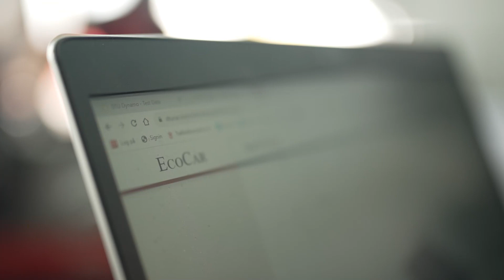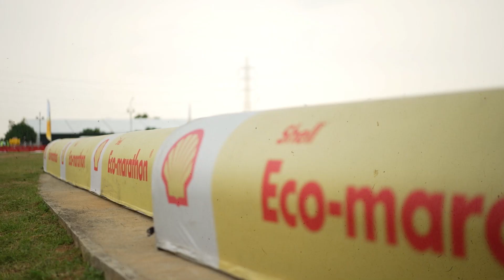Collaboration Stories from the World Championship | Shell Eco-marathon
Don't miss out on these incredible stories showcasing the remarkable spirit of teamwork at the Shell Eco-marathon World Championship! 🏆